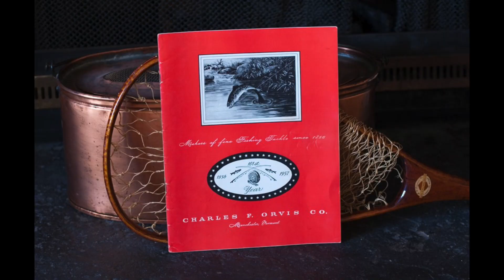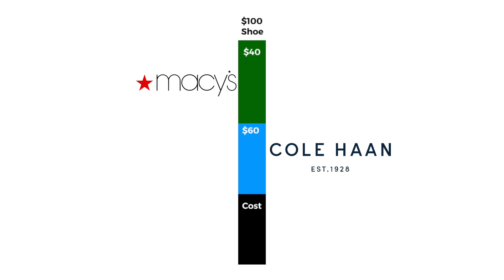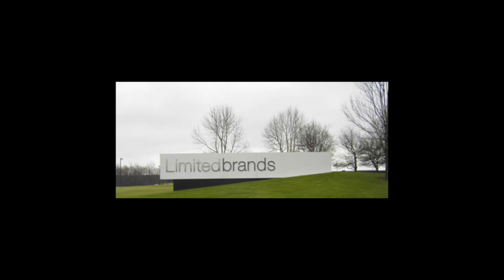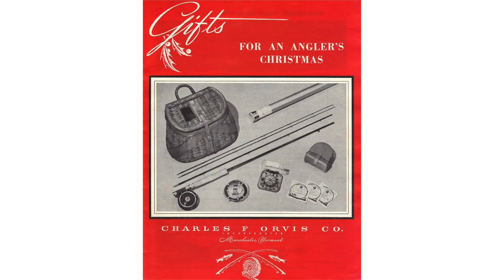(not) Cutting Out The Middleman - DTC Retail Has Facebook as the Middleman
For reference, I am 6’4 usually 170lb. Typical sizes of clothing:
T-shirts: S
Dress Shirts: 15.5 x 35
Pants: 30 x 34
Dress Shoes: 12